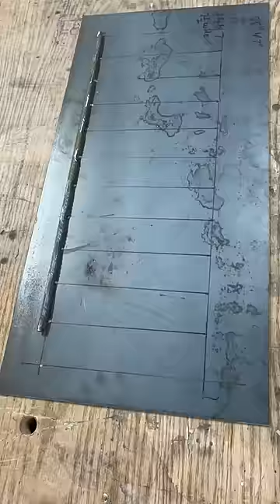Much Needed Predator Protection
When I built my chicken run i was worried that some predators will dig under the fence.  With these spikes, good luck to them now. lol